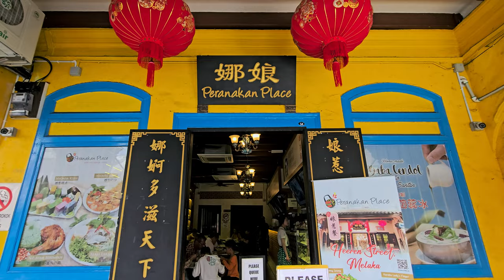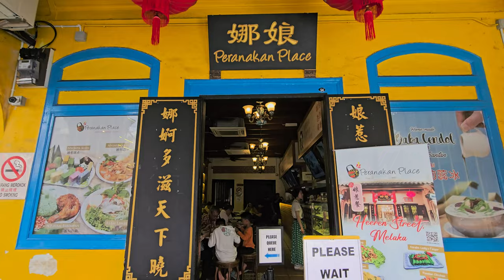The City with AMAZING Authentic Food & Culture [Ep2/2] ~ Malaysia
Day 2 of the Melaka trip. I had a earling Melaka morning walk. Interesting to see Melaka in the early morning hours while the sky is still dark and the moon is still bright up in the sky.

After breakfast, we visited A Famosa and St Paul’s Church on Melaka Hill (St Paul’s Hill). We had a simple brunch in the Nyonya restaurant for brunch.

On the way home, we stopped at the Oomph cafe at Bukit Jalil for a coffee break. The food was delicious.

[Contents]
00:00 Melaka early morning walk
02:30 Hotel breakfast
01:43 Church of St. Francis Xavier Melaka
03:34 A Famosa
03:58 Saint Paul Hill and Church of Saint Paul
04:30 Peranakan Place restaurant at Jonker Street
05:18 Drive back to Kuala Lumpur
05:51 Oomph Cafe coffee break
07:22 Outtro